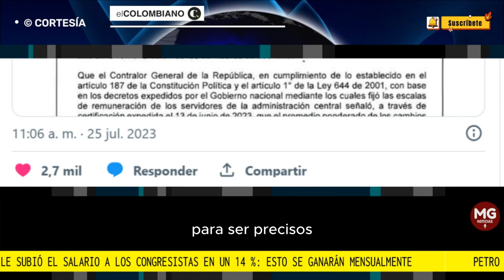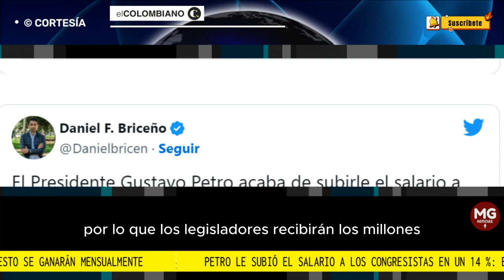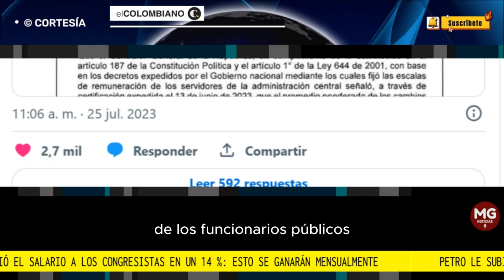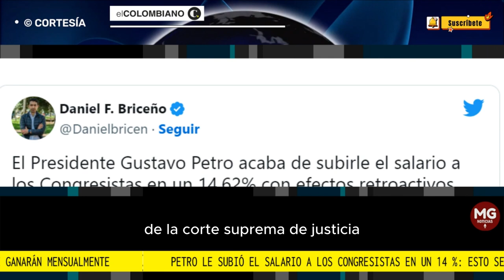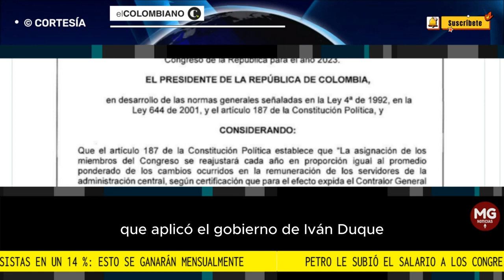ATENCIÓN 🚨 GUSTAVO PETRO SUBE SUELDO A CONGRESISTAS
Petro le subió el salario a los congresistas en un 14 %: esto se ganarán mensualmente
El presidente firmó un decreto que incrementa el salario de los congresistas a poco más de 43 millones de pesos. Tiene efectos retroactivos desde enero de 2023.